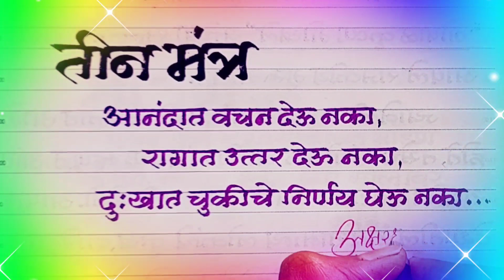motivational thought 🤔good handwriting tutorial ♥️marathi calligraphy 💕